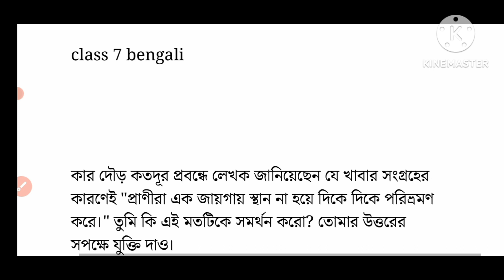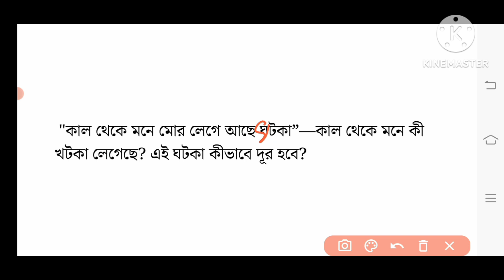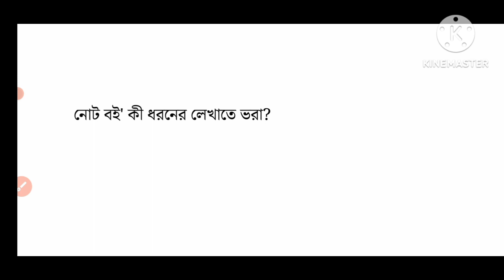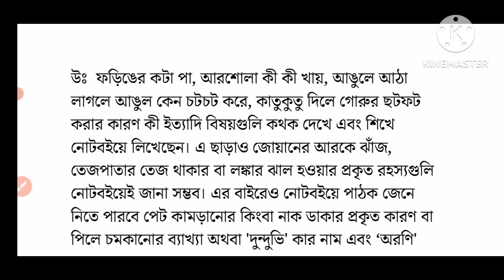সপ্তম শ্রেণি, 2nd summative 2023, bengali প্রশ্নপত্র/ class 7 2nd unit test suggestion/class 7/p2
class 7 bengali kar dour kodur question answer

class 7 bengali note book question answer

bengali class 7 chapter 6

class 7 bengali boy